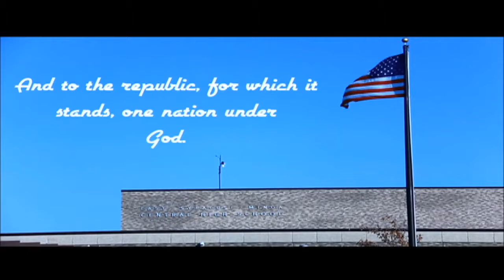Morning Show - May 21, 2020